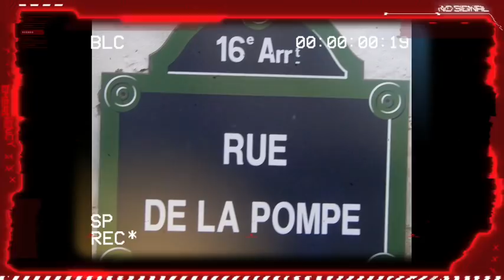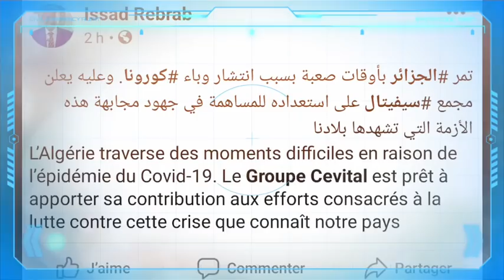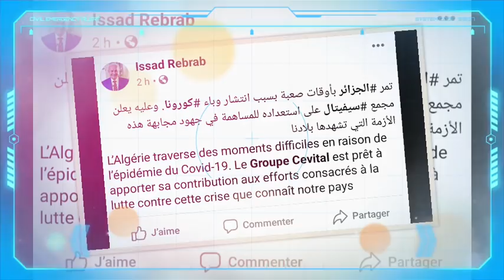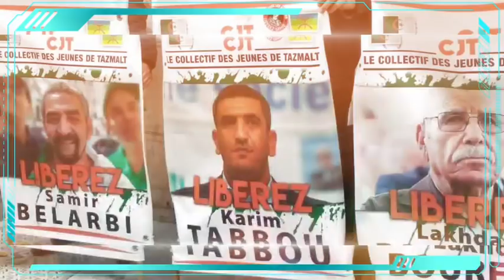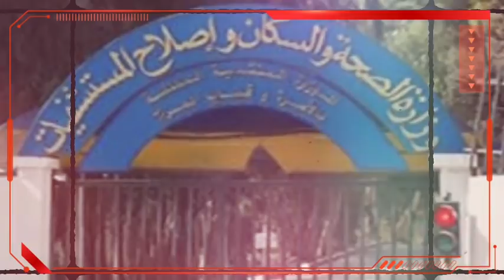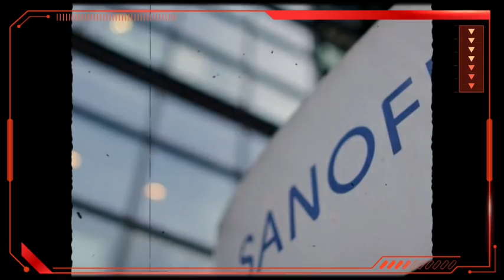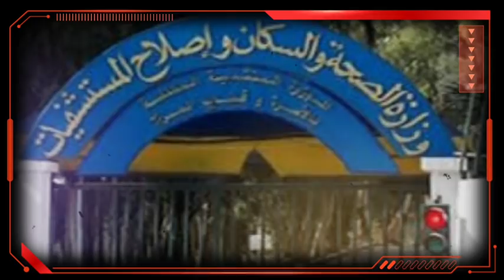Algérie: Le luxueux refuge de la la fille du général Belkecir | La proposition d'Issad Rebrab ...